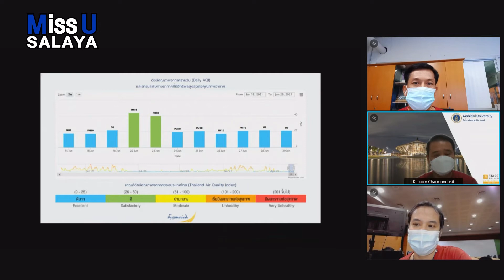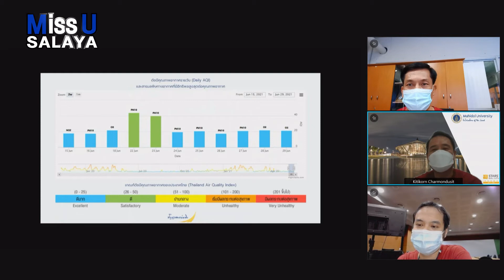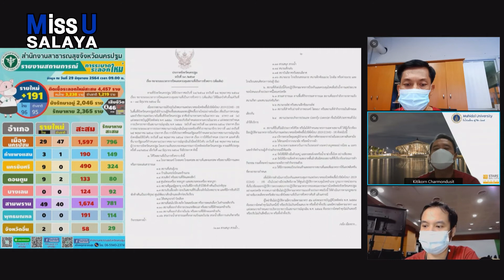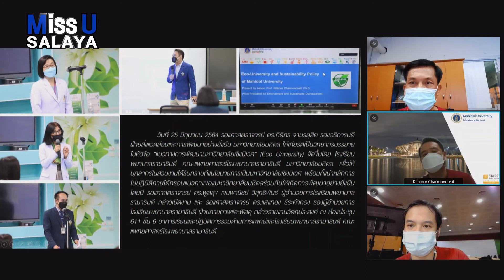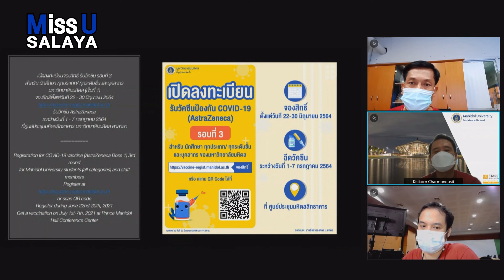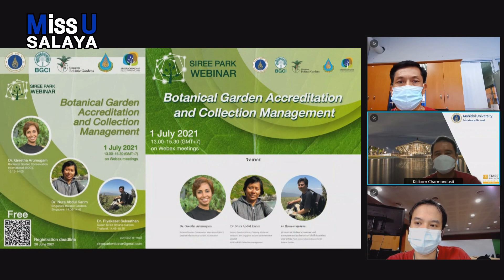Miss U Salaya Ep.21 ช่วงรอบรั้วศาลายา